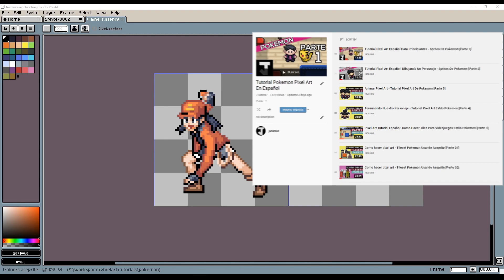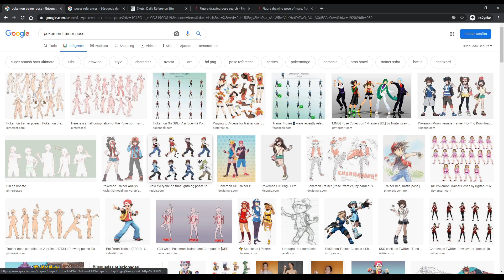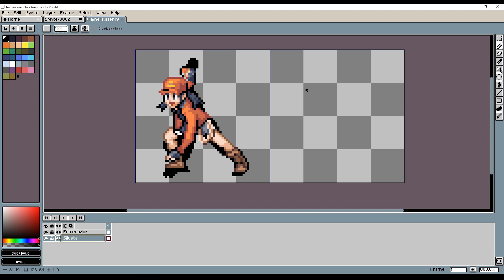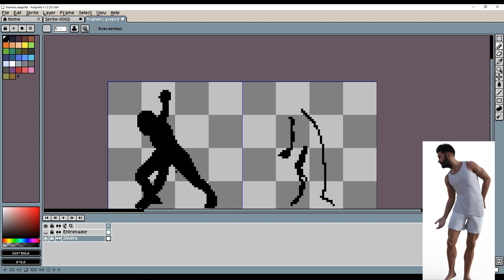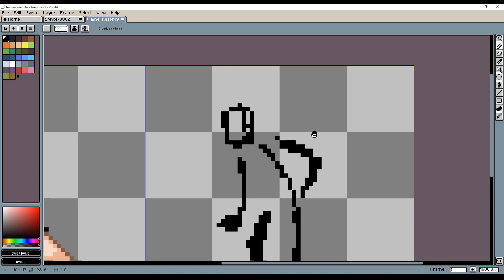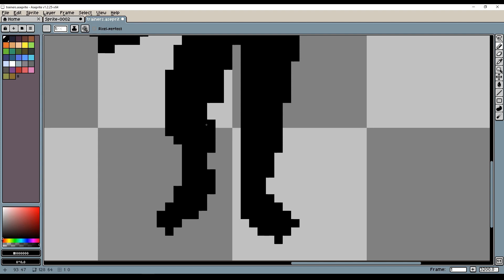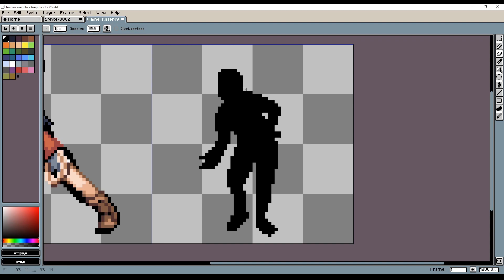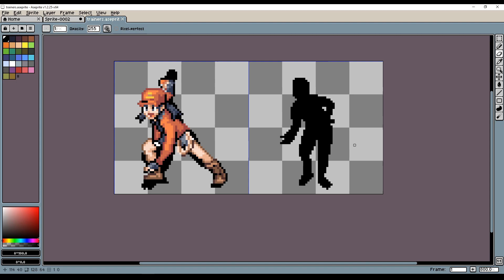Como Dibujar Un Entrenador Pokemon En Pixel Art - Parte 1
Bienvenidos de nuevo a este curso de pixel art, en este video vamos a dibujar un entrenador pokemon utilizando Aseprite, esta primera parte trata dibujar la silueta que eventualmente será la base para nuestro entreador y en el próximo video estaremos dibujando el entrenador como tal.

Desarrollando Un Juego De Pokemon En Game Maker: Aún no esta disponible

Desarrollando Un Juego De Pokemon En Unity: Aún no esta disponible

Introducción: (0:00)
Referencias: (2:57)
Esqueleto: (6:20)
Silueta: (9:20)
Próximamente: (15:45)